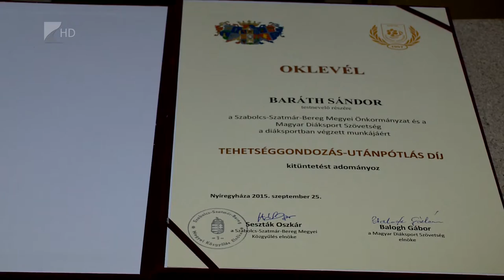Díjazott testnevelők - Kölcsey Tv